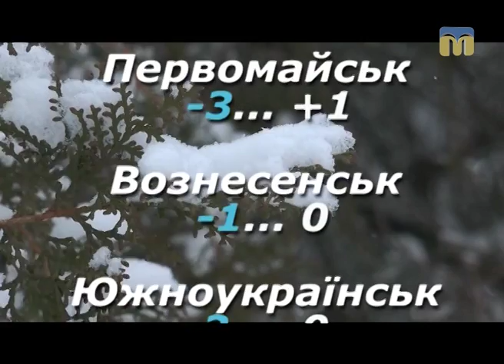Народні прикмети, прогноз погоди на 15 січня 2017 року